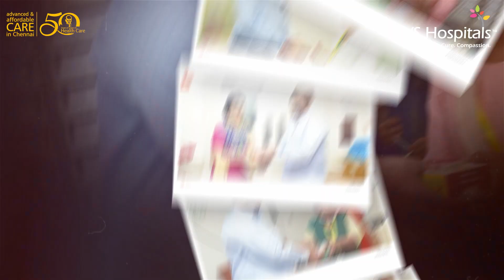VS Hospitals Women's Day Celebrations - A Glimpse!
Advance Cancer Care: #13. East Spurtank Road, Chepet, Chennai - 600031
VS Super Speciality (Center for Advanced Surgeries) - International Medical Tourism: #815/306, Poonamalle High Road, Kilpauk, Chennai - 600010